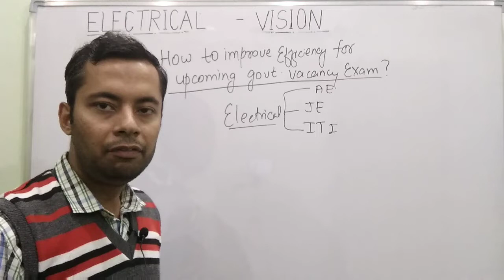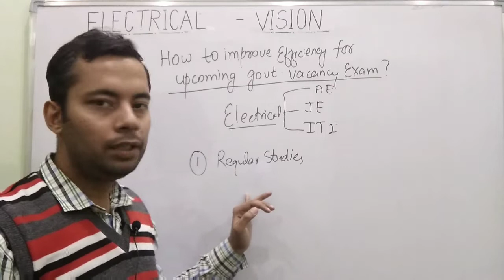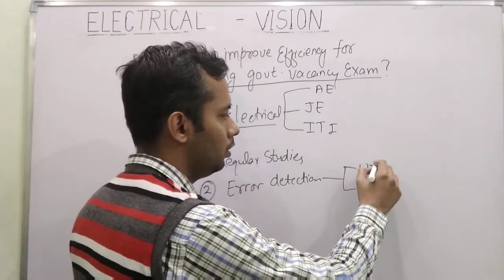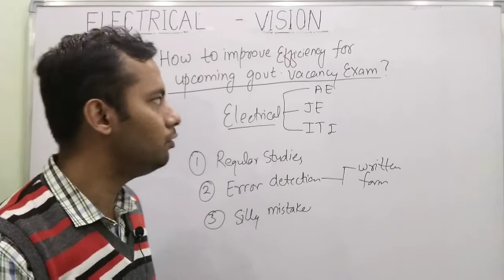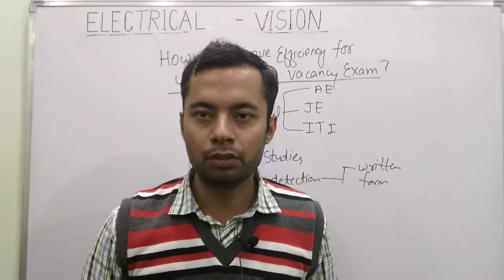HOW TO IMPROVE YOUR PERFORMANCE IN ONLINE GOVT EXAM | ELECTRICAL VISION